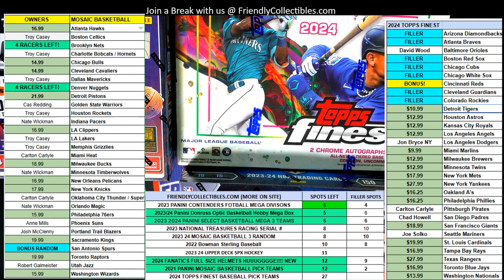FILLER A FOR 2 TEAMS IN 202324 Panini Mosaic Basketball Hobby Box ID 24MOSAICPYT301